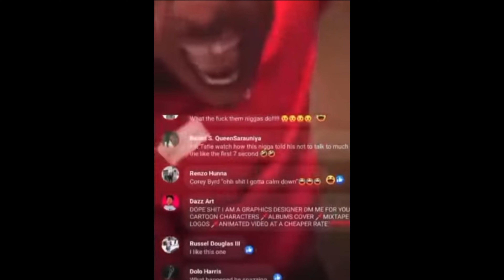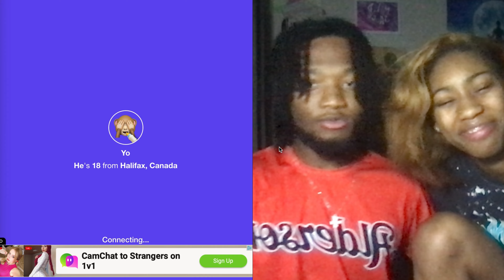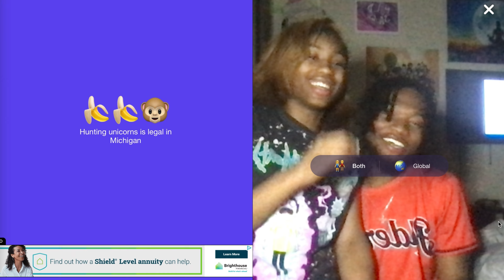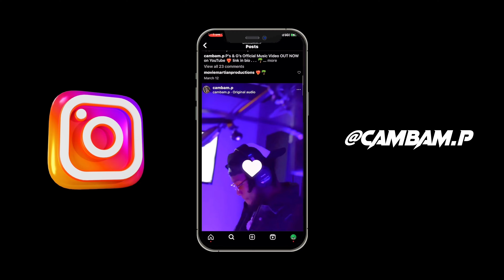DO WE LOOK GOOD TOGETHER ON THE MONKEY APP ? … 😍(GIRLFRIEND EDITION)